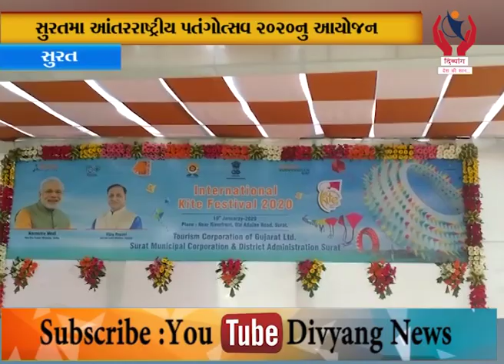Surat l સુરતમાં આંતરરાષ્ટ્રીય પતંગોત્સવ ૨૦૨૦નું આયોજન l Divyang News